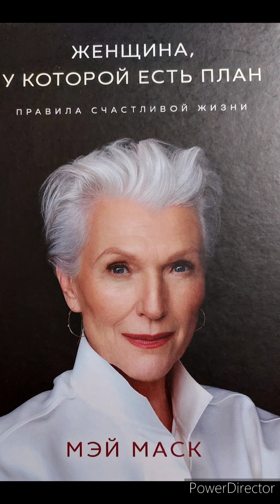Мэй Маск. В поисках приключений